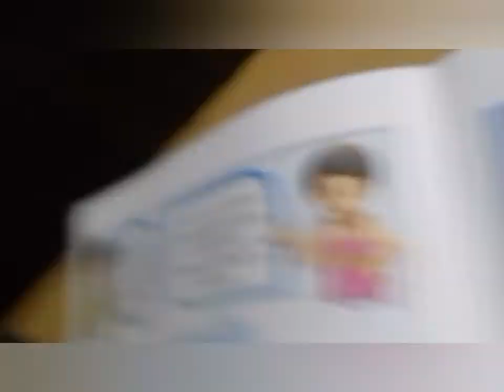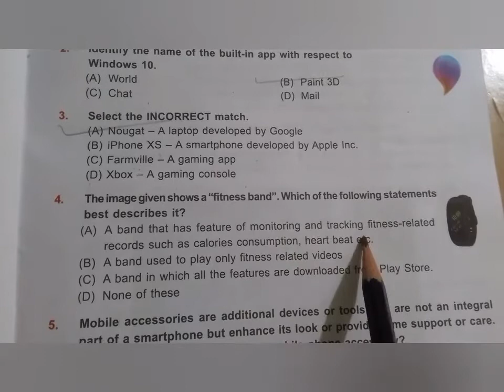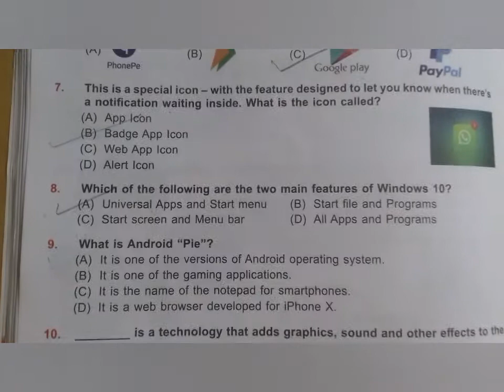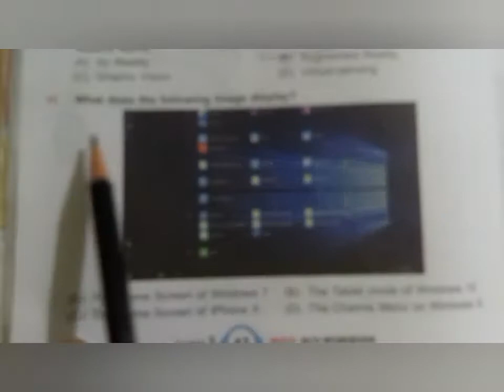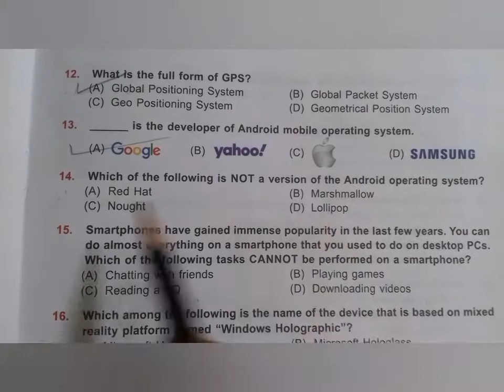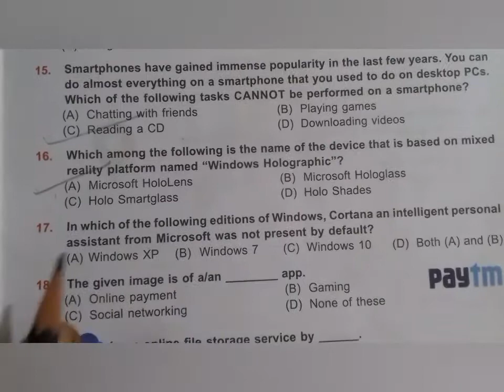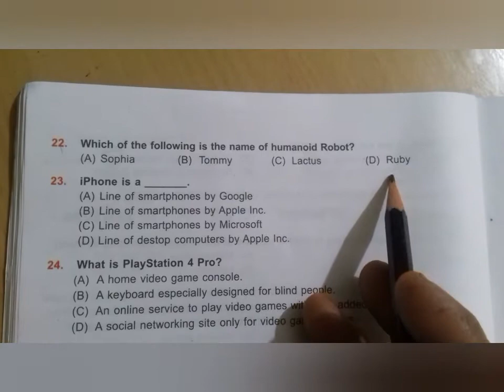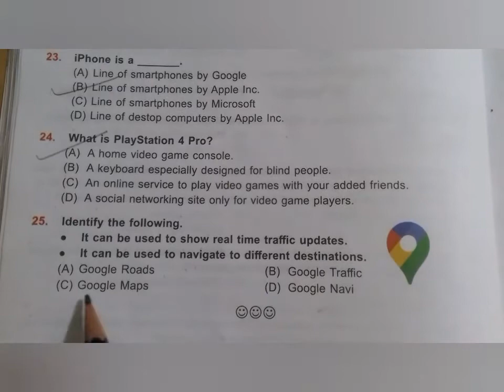cyber olympiad for class 3 mock test/ chapterwise ch- 7 Latest Development in the field of IT (NCO)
This Vedio help your kids (CBSC ,ICSC State Board) and olympiad exam class -3rd  (Computer) Is Vedio ki help se aap baccho ki study start kar sakate hai saat hi Olympiad Exam ki tayari bhi . Is Worksheet ke or bhi parts mai share karungi. Agar aap kisi particular chapter par vedio dekhana chahate hai to mujhe comment jarur kare. me uspar jarur vedio banaungi. I hope is vedio se sabhi ko kafi help milengi, aap sabhi ko vedio kaisi lagi mujhe comment karke jarur bataye.

class 3rd olympiad Exam

chapter 2 General information About computer

 chapter 3  Parts of computer
            chapter 4      Uses of computer